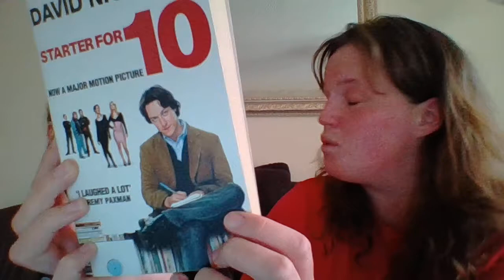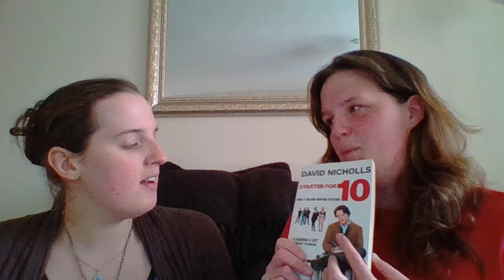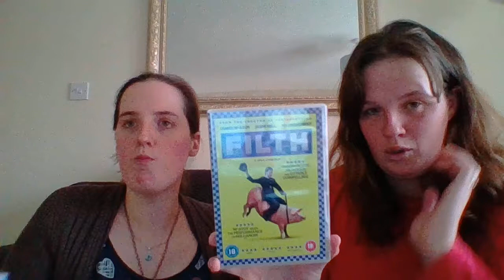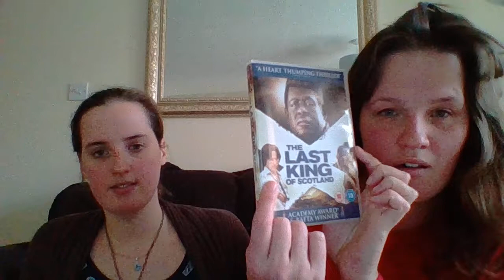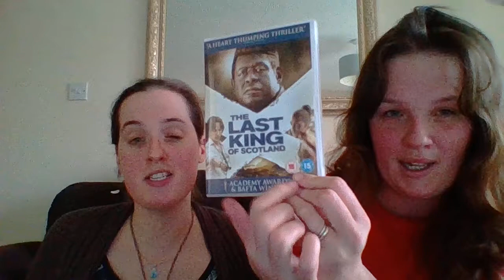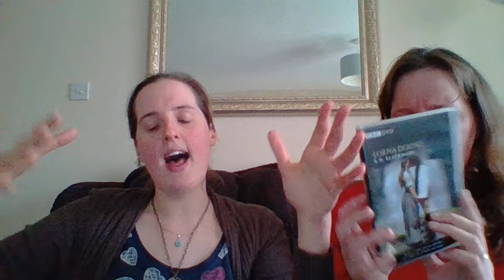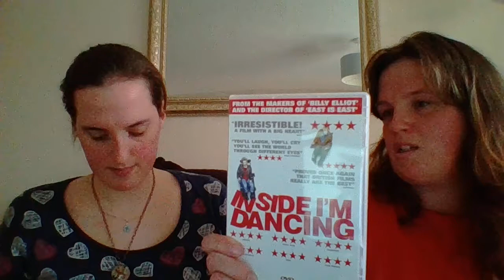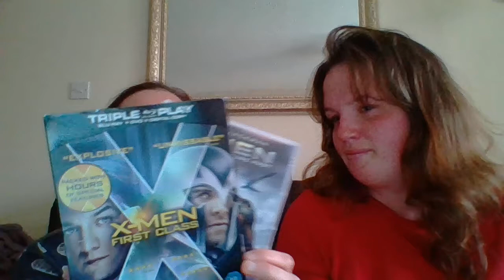Our love for McAvoy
Hi everyone. A video that is a bit different than usual. My sister joined me once more to talk about films and TV shows which James McAvoy (one of our fav actors) has starred in. We do talk quite a bit about the story lines and for book adaptations where we have read the book we talk about comparisons (there are some book related parts!). One thing to note is that there is an error in this video. When talking about Lorna Doone I said it was set in Scotland which is wrong. It is set in Exmoor, Cornwall but there is a Scottish link (it was that I was thinking of when we made the video). So I apologise for that minor error.

The full list of films and TV shows he has starred in which we discuss (not in the order below as I can't remember the order off the top of my head!) are:

Starter For Ten
Shameless (UK)
Filth
Atonement
Lorna Doone
Inside I'm Dancing
The Last King of Scotland
Becoming Jane
Victor Frankenstein
Shakespeare Retold - Macbeth
The Chronicles of Narnia - The Lion, The Witch and The Wardrobe
X-Men - First Class, Days of Future Past and Apocalypse